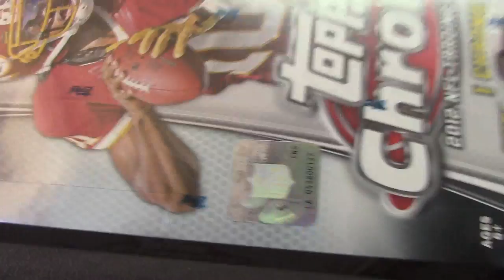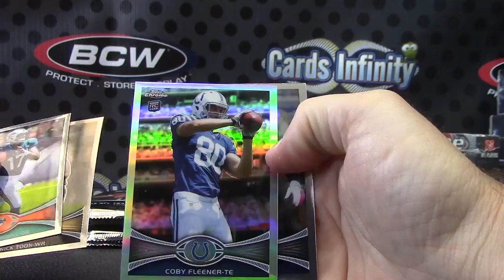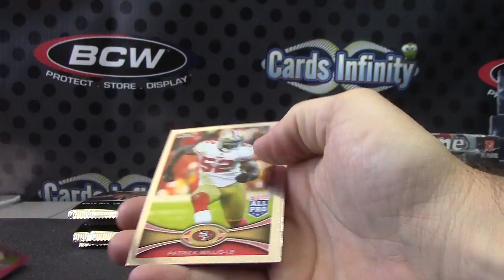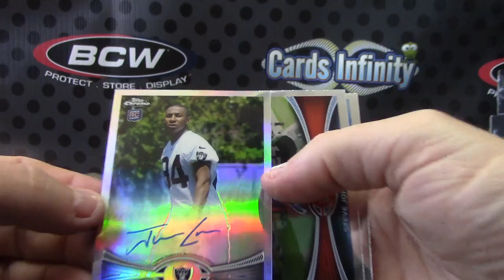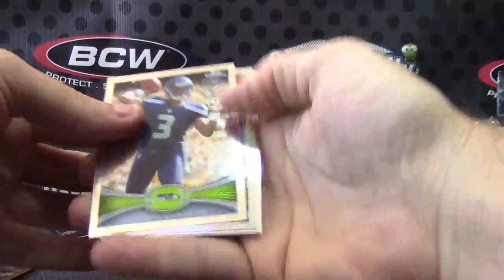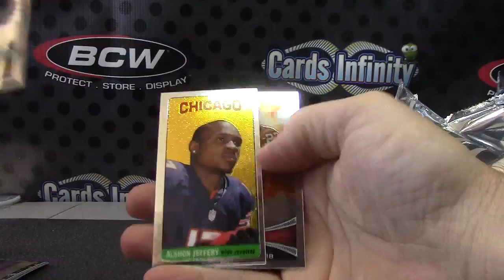Zach's 2012 Topps Chrome Football Box Break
Thanks a lot Zach, Chris J.